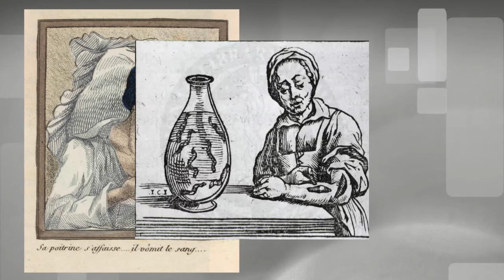Fad Friday: Debunking homeopathy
Homeopathy is the system of using extremely dilute solutions of the disease-causing entity itself to ‘treat’ the disease. This is not the same as vaccination, although it may sound similar. The system was developed (made up, really) by Samuel Hahnemann in 1796 — well before the germ theory of disease was elucidated. Thus he can be forgiven for his beliefs and his misguided attempt to cure. But no such forgiveness should be extended to those in the 21st century who willfully ignore the advances and benefits of modern medicine.